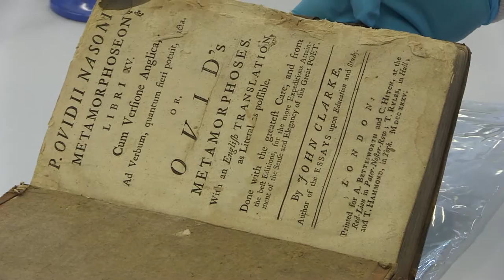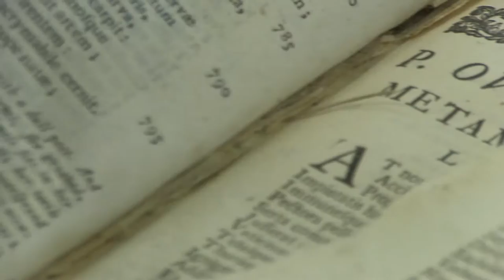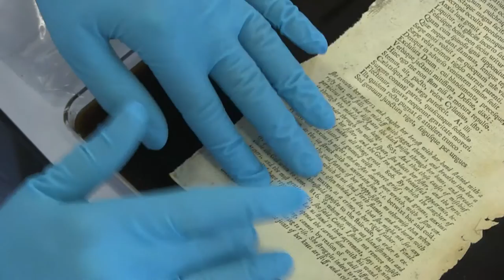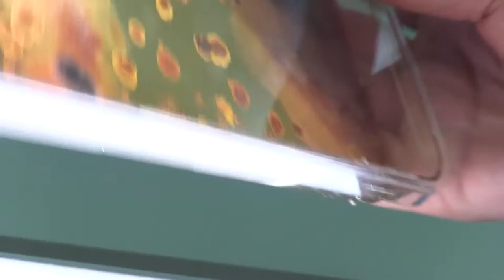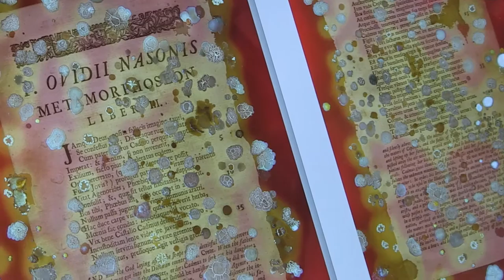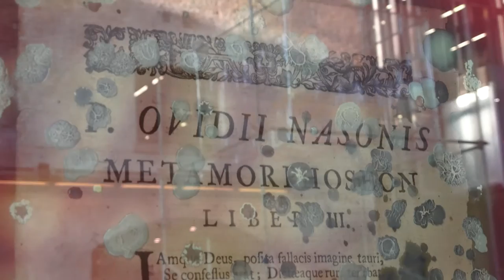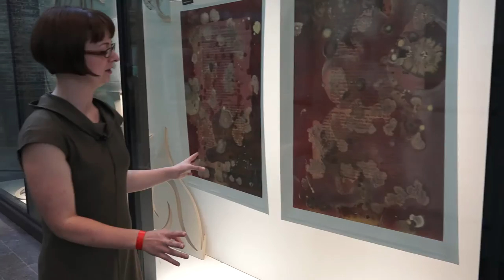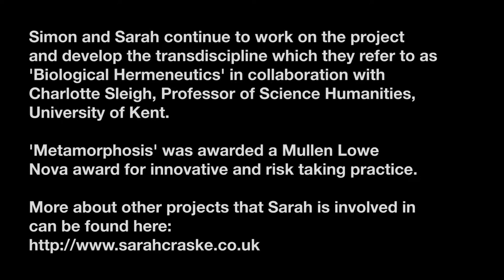The Metamorphoses Project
In this short film Central Sain Martins MA Art & Science Alumni Sarah Craske discusses her Metamorphoses Project and her experiences at working in the boundaries where different disciplines intersect.